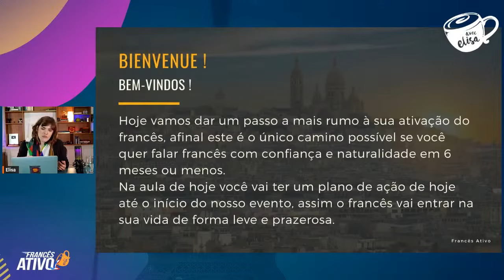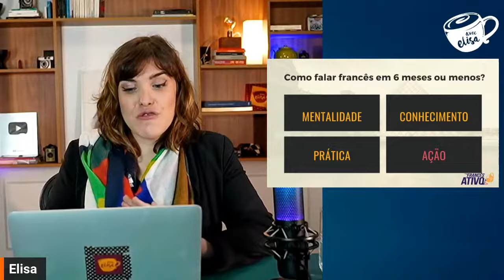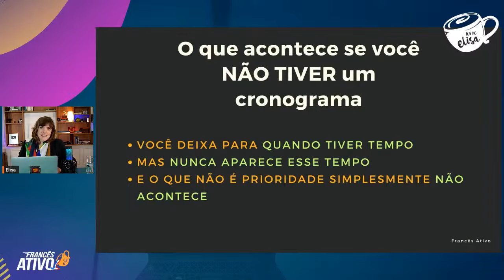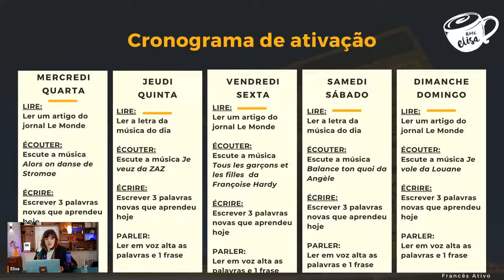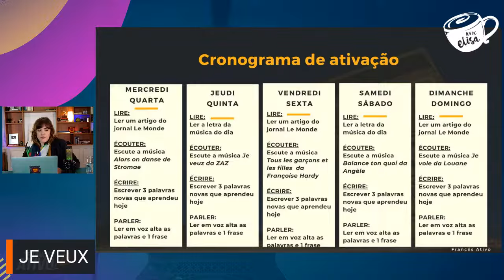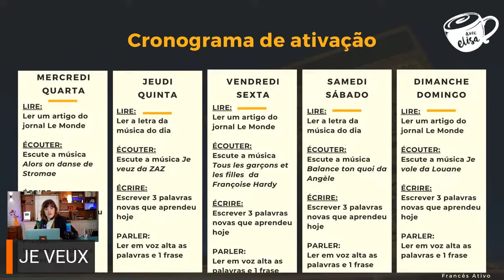Cronograma de ativação do francês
- Bienvenue ao Aquecimento da Jornada Fale Francês!

Aprenda francês de forma eficiente e rápida com nosso cronograma de ativação passo a passo! Na nossa terceira aula compartilhamos um método comprovado que vai te ajudar a progredir de forma organizada e estruturada. Com essas orientações, você estará no caminho certo para ativar o francês e falar com confiança em 6 meses ou menos!